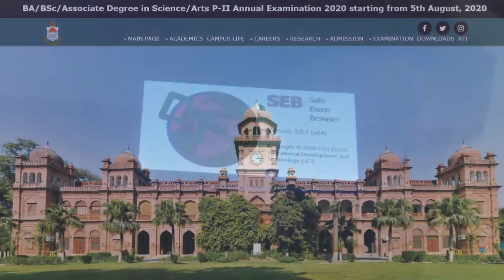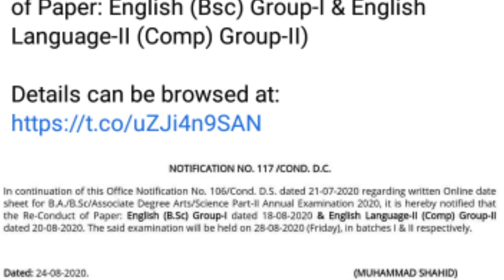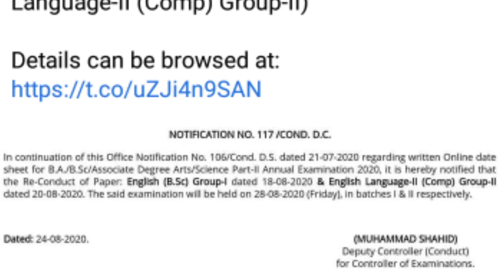BREAKING NEWS Punjab University BA BSc Online Exams 2020 Canceled English Paper Will be on August 28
In this video I tell you braking news  the canceled English paper will be on August 28 of Punjab University BA BSC online exams 2020.